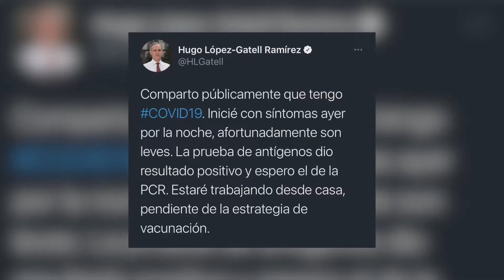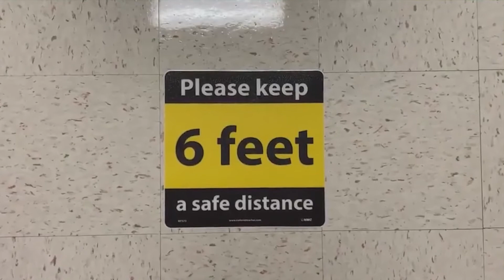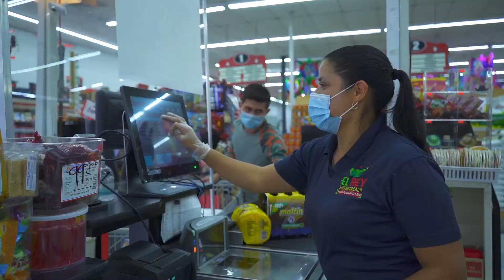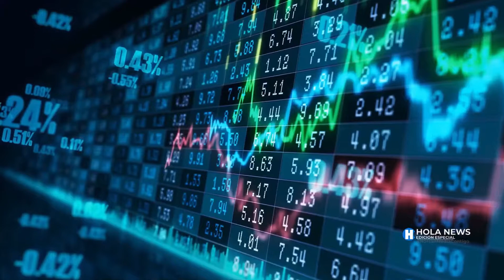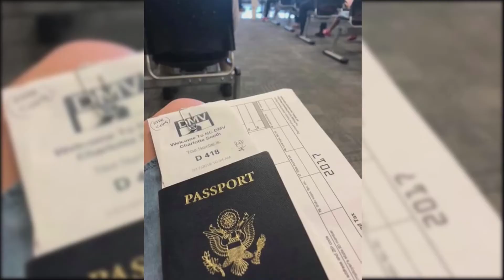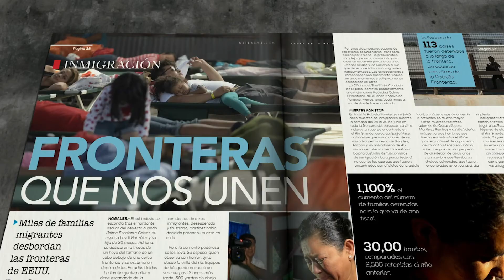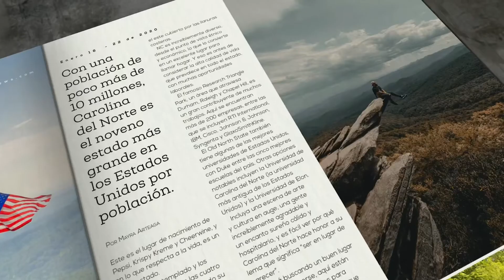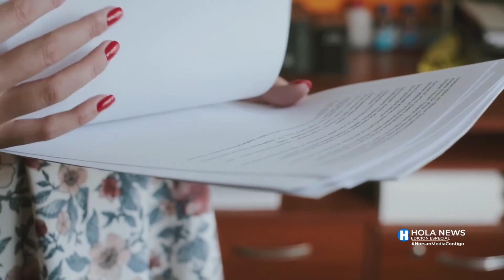Hola News Edición Especial - Lunes 22 de Febrero 2021